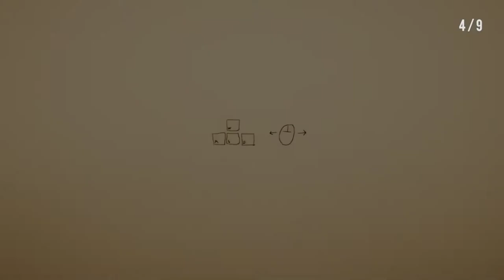[21] Das Problem mit dem Herausforderungsmodus || Superliminal (Blind) – Let’s Play